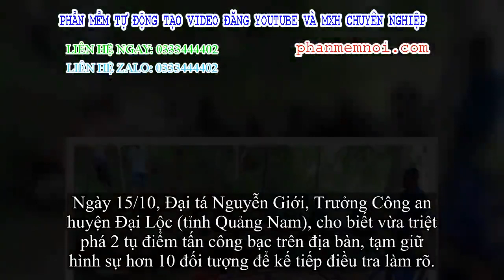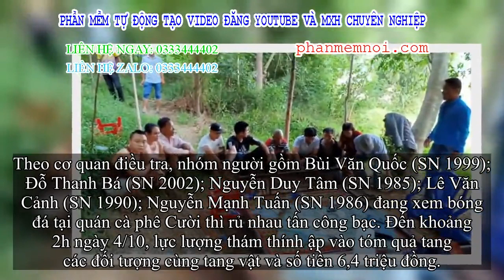✅ Triệt phá ổ xóc đĩa tổ chức tinh xảo trong bãi cát